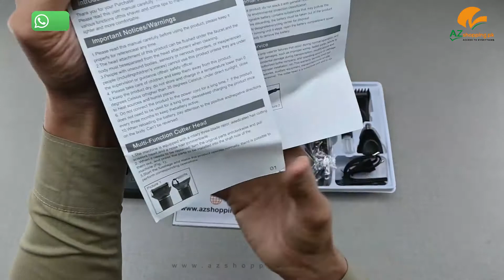Daling – 3 in 1 men’s Grooming Kit Shaver - Hair Clipper, Nose, Trimmer, Shaver – Model: DL-9107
Daling – 3 in 1 men’s Grooming Kit Shaver - Hair Clipper, Nose Hair Clipper, Trimmer, Shaver & Shaving Machine – Model: DL-9107 AZshopping.pk Review!